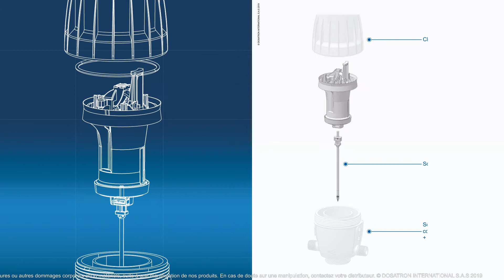DOSATRON D3RE3000 - Maintenance - Remplacement du moteur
Ce tutoriel est destiné à vous aider à effectuer la maintenance moteur des doseurs D3 3000.
Niveau de difficulté : 3/5 (intermédiaire)
Liste indicative des pièces:
- Doseurs D3 3000 -- PCDI030
Un entretien très simple et rapide pour augmenter la résistance de votre pompe doseuse à eau.